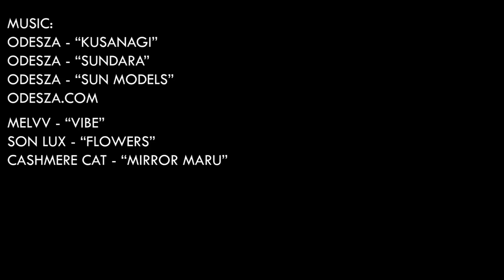The Sky’s Disposition (Sections 3-6)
A snippet of my senior capstone project at Rider University. The full video can be found under The Sky’s Disposition on YouTube!

Directed by Katie Reid
Choreography by Katie Reid
Filmed and Edited by Andrew Niranonta
Costuming by Katie Reid and Kim Reid

Dancers: Annie Noe, Audra Lubiak, Brielle Estepp,Chelsea Mateo,Georgia Young, Katie Reid, Mackenzie Reid, Makenzie Kauffeld, Marlena Colsher, Samantha Butler, Shannin Kavanagh

Special Thanks
Dr. Kim Chandler Vaccaro
Music in this video
Listen ad-free with YouTube Premium
Song
Kusanagi (Instrumental)
Artist
ODESZA
Album
In Return (Deluxe Edition)
Writers
Clayton Joseph Knight, Harrison Gordon Mills
[Merlin] Ninja Tune Ltd (on behalf of Counter Records); Audiam (Publishing), Third Side Music, SODRAC, LatinAutor - PeerMusic, ASCAP, Abramus Digital, LatinAutorPerf, IMPEL, and 17 Music Rights Societies
Song
Sundara (Instrumental)
Artist
ODESZA
Album
Writers
Harrison Gordon Mills, Clayton Joseph Knight
[Merlin] Ninja Tune Ltd (on behalf of Counter Records); SODRAC, ASCAP, LatinAutor - PeerMusic, LatinAutorPerf, Audiam (Publishing), Third Side Music, Abramus Digital, and 13 Music Rights Societies
Song
Mirror Maru
Artist
Cashmere Cat
Album
Mirror Maru - EP
UMG, The Orchard Music (on behalf of Pelican Fly); BMI - Broadcast Music Inc., LatinAutor - SonyATV, LatinAutorPerf, Sony ATV Publishing, IRICOM, UNIAO BRASILEIRA DE EDITORAS DE MUSICA - UBEM, and 23 Music Rights Societies
Song
Vibe
Artist
MELVV
Album
Vibe
The Orchard Music (on behalf of Yebo Music); LatinAutorPerf, Warner Chappell, LatinAutor, CMRRA, UNIAO BRASILEIRA DE EDITORAS DE MUSICA - UBEM, LatinAutor - Warner Chappell, Audiam (Publishing), and 11 Music Rights Societies
Song
Sun Models (Instrumental)
Artist
ODESZA
Album
Writers
[Merlin] Ninja Tune Ltd (on behalf of Counter Records); ASCAP, LatinAutor - PeerMusic, Abramus Digital, SODRAC, Third Side Music, LatinAutorPerf, Audiam (Publishing), IMPEL, and 16 Music Rights Societies
Song
Flowers
Artist
Son Lux
Album
We Are Rising
[Merlin] Secretly Distribution (on behalf of This Is Meru); Harry Fox Agency (Publishing), UMPI, ASCAP, and 8 Music Rights Societies